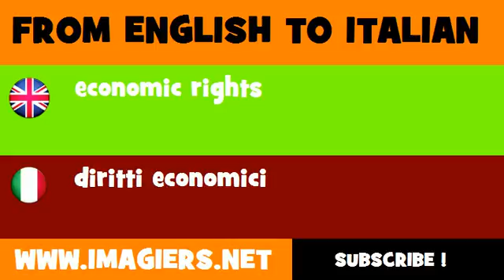How to say economic rights in Italian